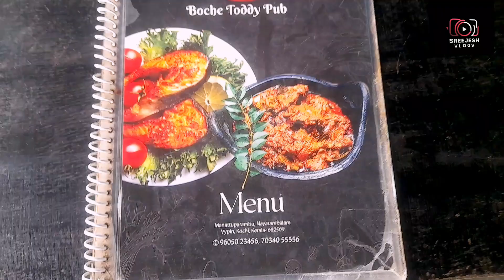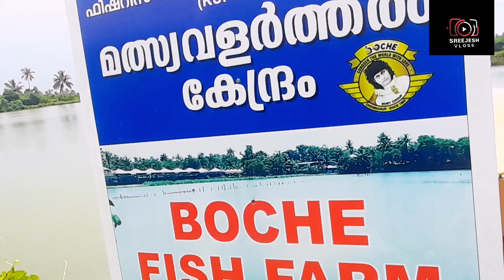ഈ ഓണം ബോച്ചേ കൊച്ചുമക്കൾക്കും സ്വർണ്ണവും സദ്യയും വിളമ്പി 💥💥|boby Chemmanur |Boche |boche toddy pub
ഈ ഓണം ബോച്ചേ ടോഡ്‌ഡി പബിൽ
ഷാ പ്പിലെ കറിയും ബോച്ചെയുടെ പാനീയവും

ബോച്ചെയുടെ പബ്ബ് | Boche Toddy Pub | Boche toddy shop | toddy shop | Boche | Boby chemmanur | vypin

Location
Boche Toddy Pub

Boche toddy pub
Boche toddy shop
Boche toddy
Boche
boche
Boche today shop vypin
boby chemmannur
Boby
boby chemmannur troll
boby chemmannur thug
Boche thug
boche toddy shop
boche tea lucky draw malayalam
boche tea lucky draw
boche tea
boche
boche anna rajan inauguration
boche tea online shopping
boche sruthi
boche tea online shopping malayalam
boche yachika fund
boche toddy
boche toddy shop
boche toddy pub
boche toddy pub vypin
boche toddy pub food review
boche toddy shop inauguration